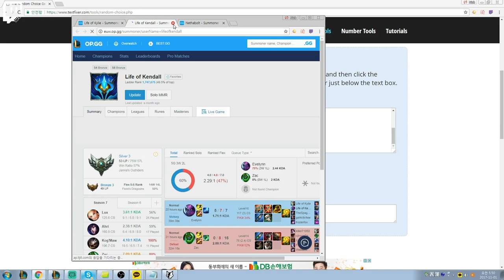C9SNEAKY COSPLAY, TSM NEW ROSTER??, BELISSALOVELY, MORE | League WTF Clips Ep 2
Episode 2 of League WTF Clips!

Send us your clips or clips of your favorite streamer! - *Coming soon*

I put a lot of time into making these!